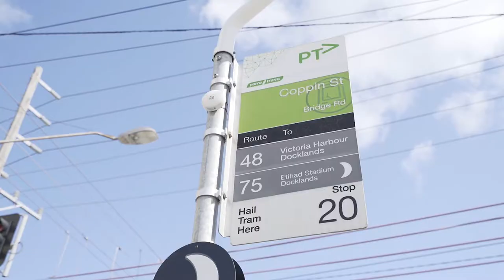Property Tour - 1/81 Abinger Street, Richmond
When lifestyle, entertaining and a healthy obsession for one upmanship in your circle of friends and family is king…well, 1/81 Abinger Street stands head and shoulders above the rest.

Obviously low key isn't the modus operandi here at Abinger street. Holding a commanding corner location and flashing shades of "Gold Tang" (Aka Yellow, TM Taubmans) on its façade, large light filled windows throughout and an entire level designed for entertaining, this home calls for a like-minded owner with a penchant for being noticed.

Internal Highlights;
- 3 Large Bedrooms (2 x Mirrored Robes)
- Master includes En-suite
- Central family sized bathroom
- Entire level of living, dining and kitchen
- Multiple heating/cooling units throughout
- Ground Floor Home Office/Study
- Secure Lockup Garage with Car stacker and internal access
- Multiple balconies with city glimpses
- Separate Laundry Room
- Hardwood Timber flooring

5 x Walkable's that may change your life;
- 130m Walk to Minimishma (Good Food Guide 3 Hat Restaurant 2019, Diners International Top 50 Restaurants in the World)
- 300m Walk to The Spreadeagle Pub (Famous Wednesday Steak Night)
- 45m Walk to Anytime Fitness
- 140m Walk to Roam Café (Your new local, they use the good almond milk)
- 300m Walk to 48 Tram Stop (Crn of Coppin St & Bridge Road, only 7 stops to the MCG! *ptv.vic.gov.au)
*All distances above sourced from google maps

Designed to impress and built to last you won't find a better located home to call your own. Ready to move in straight away you are in super close proximity to Bridge Road & Swan Street Shopping/Restaurants/Cafes/Pubs, a multiple of public transport options, the MCG and the Melbourne CBD!

Get in touch today on 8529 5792!